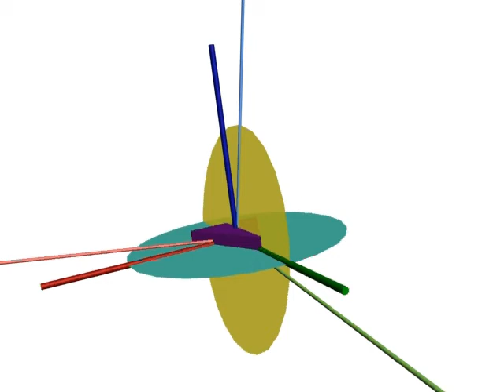tait bryan roll 2